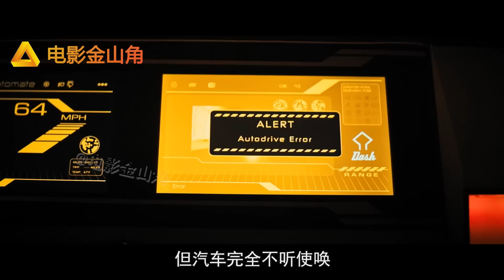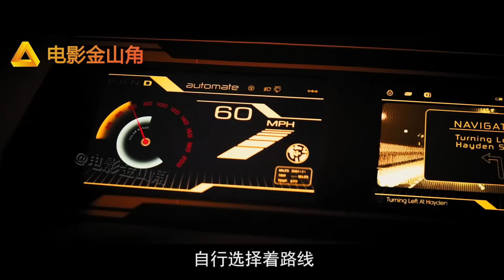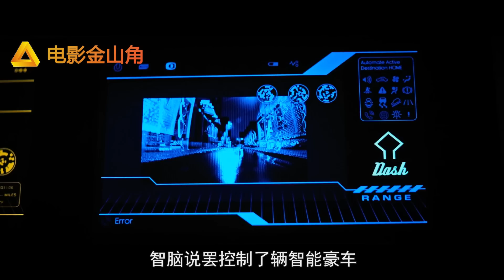我從未見過如此生猛的殺手，一個噴嚏就能放出無數利刃飛廉，殲敵於無形